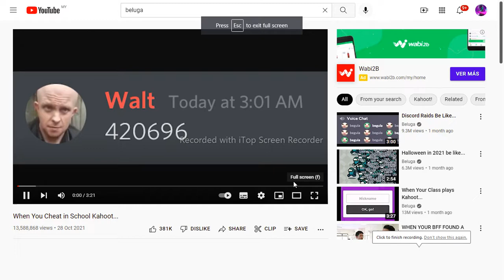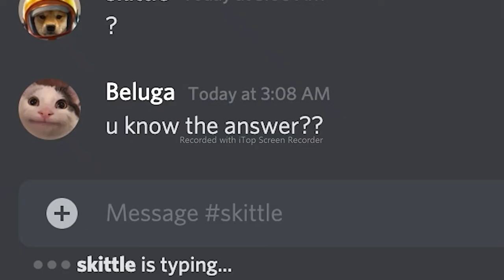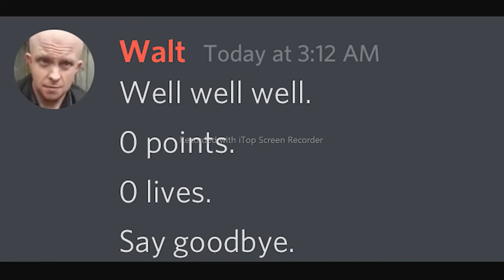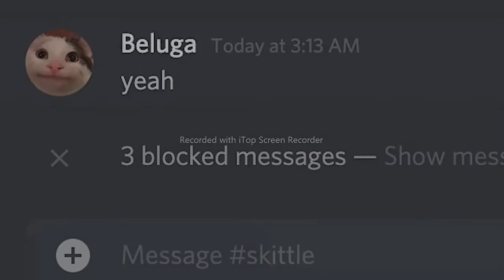When You Cheat in School Kahoot...